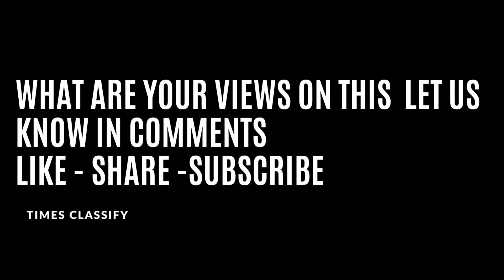Suriya, Kajol, Reema Kagti, Writing With Fire Makers Invited To Join Oscar Academy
Ajay Devgn gave a shout out to wife Kajol on Wednesday as the actress has been invited by the Academy of Motion Picture Arts and Sciences to be a member. The actress along with Suriya, Reema Kagti, Writing With Fire directors Sushmit Ghosh and Rinti Thomas, Pan Nalin are among the 397 new members to join the Oscar Academy. Ajay posted a picture of Kajol and congratulated her by saying, "Congratulations to Kajol for being invited on Oscars panel. Feeling ecstatic and incredibly proud. Also congrats to all the other invitees."